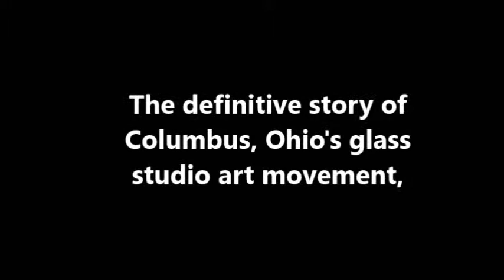25 Years of History: Halloween at Cozzins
"It seemed like a great idea right up until the chicken started to cook."

Submitted  by Andy Hudson, Glass Axis, Columbus, Ohio to ED Schmid's book "The Glassblower's Bathroom Reader". (Jul 8, 2013)

 The annual Glass Axis Halloween party used to degenerate into drunken, dueling glass blowing contests, with members vying to make bigger, better, more outrageous glass objects than the team before them.  This event, with live dance bands, plenty of annealed cooked food, kegs of beer and live two bench demos attracted 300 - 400 people in costume every year.  In order to control some of the past excesses we initiated a "system" of scheduled blow teams with each group planning in advance what they would do.  We have had witches make a brew of glass eyes, bats, newts etc. and place them in a cauldron of dry ice, a pumpkin execution done with a glass and wood broad axe made and used hot, large two gallon capacity goblets, and other more traditional demonstrations.

One of the most memorable was the chicken pressure cooker by Dawson Kellogg (glass instructor at the Columbus College of Art and Design, Axis member, and nationally known glass artist) and his team.  It consisted of a multi gather, three-gallon size bell jar with two horn shaped chimneys, one on each side like a Viking helmet.  As this was kept warm several ladles of molten glass were ladled out on the mauver and then a whole raw chicken was place directly on the molten glass and covered with the bell jar.

At first nothing happened and the crowd of 250 plus on lookers politely applauded.  Then as the chicken fat caught fire and began to smoke the idea went south.  From out of the twin chimney horns came thick jets of horrible, suet filled smoke from the rendering process going on in the bell jar.  As the smoke filled the studio partiers ran for the back room where they were able to get away from the noxious gases and get not only fresh air but also more free beer.  Meanwhile the Kellogg crew was left to blindly deal with disposal of the by now black chicken and 30 pounds of glass.  It was neatly raked into a large, water-filled galvanized tub used to wet blocks and whisked out the side door to all's approval.  Everyone agreed that it seemed like a great idea right up until the chicken started to cook.

Runtime: 00:44
Images provided by Andy Hudson, OH